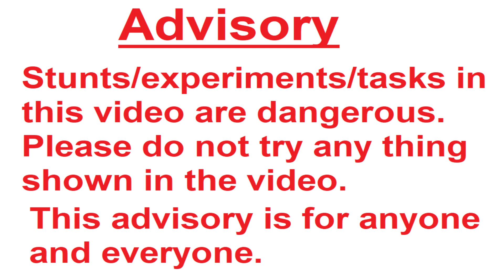JOLOCHIP challenge in Assamese | Is this the World's spiciest chips? The truth!!